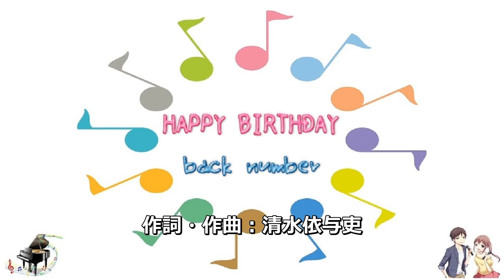[BGM・カラオケ上級] HAPPY BIRTHDAY / back number (VER:GL 歌詞：表示 /カラオケ ベース・ピアノ・ドラムスのみの構成)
BGM・カラオケ上級：ガイドメロディーなし
ベース・ピアノ・ドラムスのみの構成。

歌詞字幕が変わりました。

設定で字幕をONにするとひらがな（多言語対応）の歌詞が表示されます。

２０枚目のシングル。2019年2月27日発売。

作詞・作曲: 清水依与吏　編曲: back number

ドラマ『初めて恋をした日に読む話』主題歌